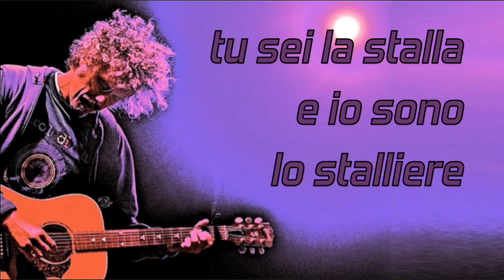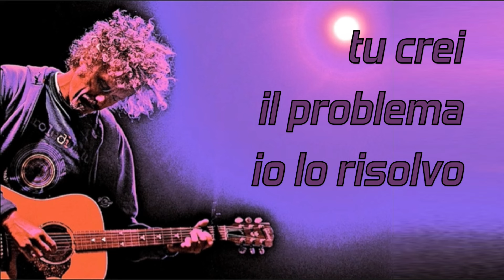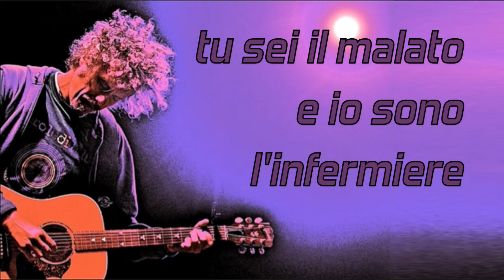Niccolò Fabi - Il Giardiniere - Base Musicale con Testo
Base musicale del brano "Il giardiniere" interpretato da Niccolò Fabi contenuto nell'omonimo album del 1997. Autori: Niccolò Fabi, Riccardo Sinigallia.

testo:

tu sei il giardino e io sono il giardiniere
tu sei la gioia e io sono il gioielliere
tu sei la stalla e io sono lo stalliere
tu sei la sedia

penso che dovrò
annaffiare
i frutti dentro di te
penso che dovrò
coltivarti
un po' di più... oh... oh...

se tu distruggi
io costruisco
se tu dimentichi
io ricordo
se tu piangi
io consolo
perché questo è il ruolo
che ho scelto per me

tu crei il problema
io lo risolvo
in ogni coppia di persone
uno fa il giardino
l'altro il giardiniere

il giardiniere

tu sei la carrozza e io sono il carrozziere
tu sei il fuoco e io sono il pompiere
tu sei il malato e io sono l'infermiere
tu sei la sedia e io sono il sedere

il giardiniere

ah... ah... tu sei